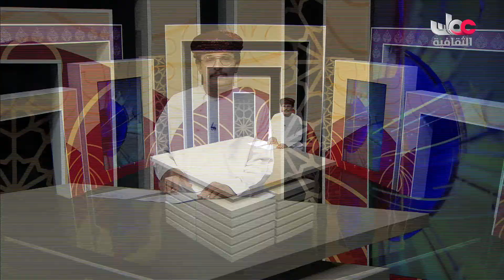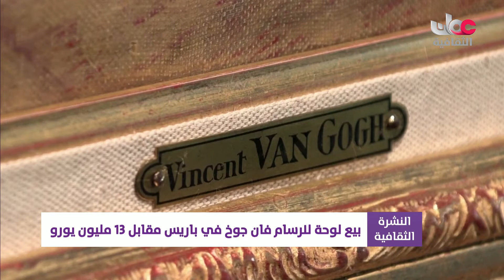أخبار الثقافة - السبت 27 مارس 2021